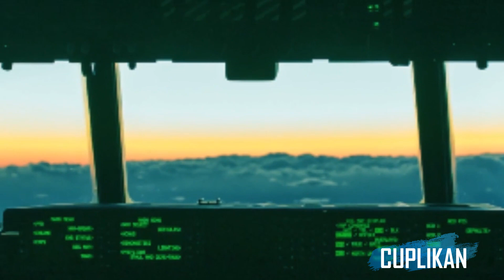Amerika Uji Perdana Ghostrider AC-130J Yang Dilengkapi Dengan Radar AESA Pada Pertempuran Rusia-UK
Radar active electronically scanned array (AESA) dikabarkan bakal melengkapi pesawat tempur Ghostrider AC-130J.

Angkatan Udara Amerika Serikat (AS) berencana menguji Ghostrider AC-130J yang dilengkapi dengan radar AESA.

Radar AESA akan memberi pesawat ini alat yang berharga untuk melihat, melacak, dan melibatkan target, terutama dalam cuaca buruk dan jarak jauh.
Radar dapat melakukan pengumpulan-intelijen yang lebih umum dan memberikan kesadaran situasional yang lebih baik, bersama dengan fungsi lainnya.